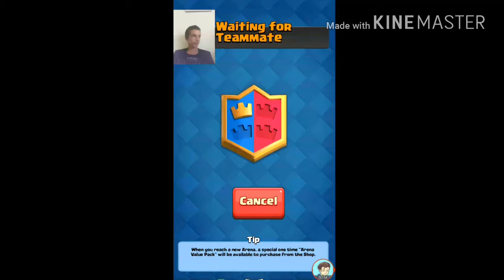Igramo clash royale 2 vs 2